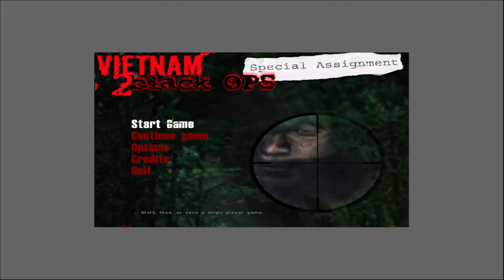Black Ops 2 Part 11